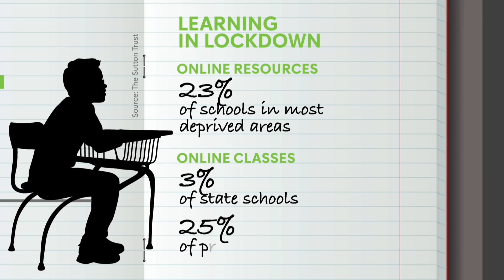Charities warn UK school closures could have lasting impact on neediest children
More councils have expressed concern about the phased reopening of schools in England.

Currently schools are only open for the children of key workers and the vulnerable, with millions being schooled at home. Meanwhile charities have warned that prolonged school closures could have a lasting impact on some of the neediest children. How are kids coping at home?